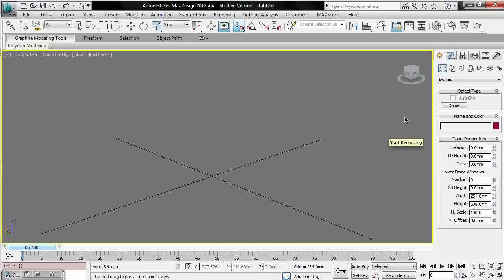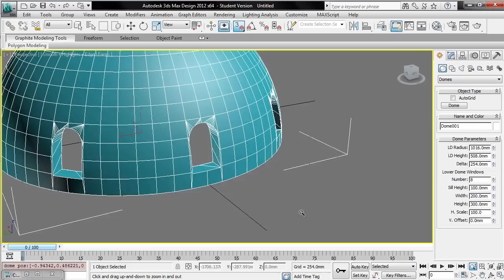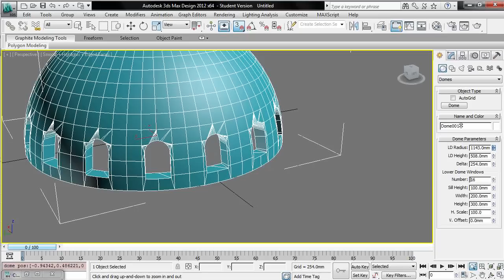Parametric Dome Test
A test of creating a parametric Byzantine church dome using AutoDesk 3ds Max and Maxscript. You can specify various parameters to create the dome and the cutout windows.